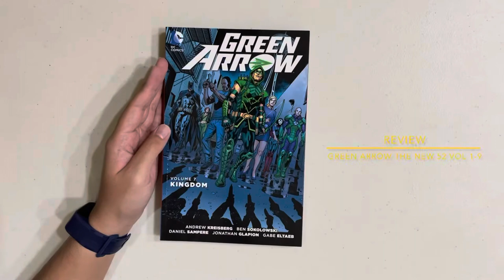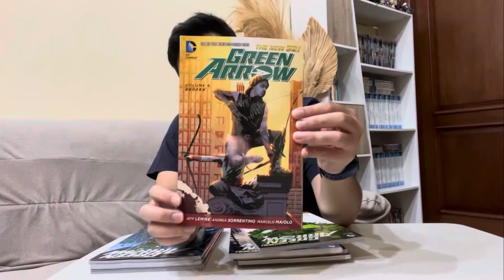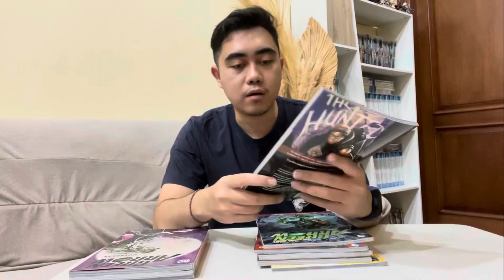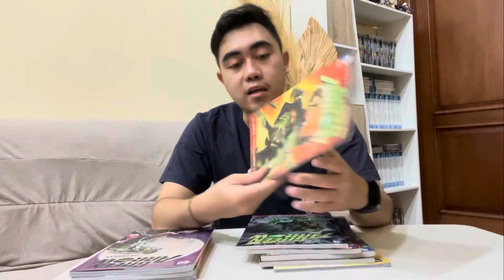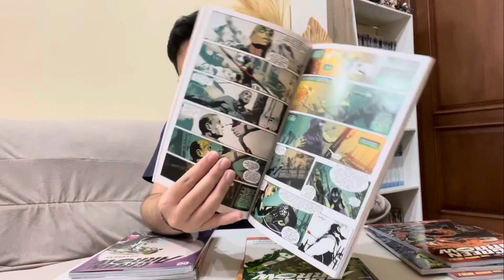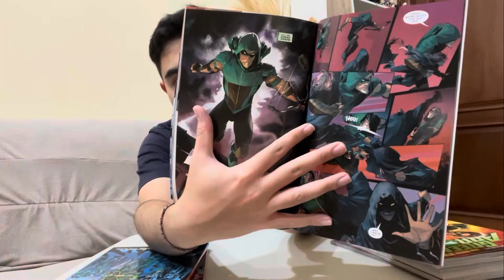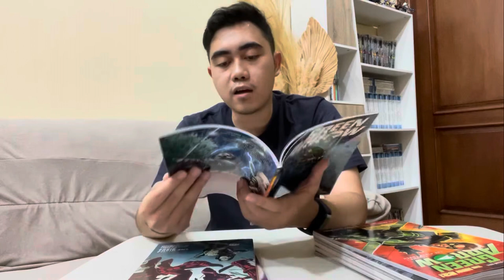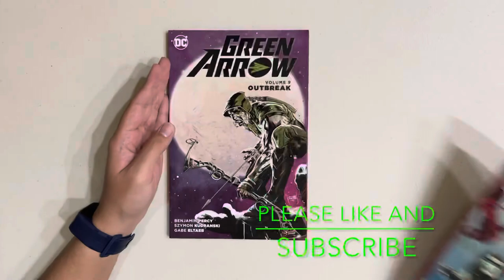Review Komik Graphic Novel Green Arrow New 52 Vol 1-9 DC Comics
Greetings Comic Book Fans, in this case DC Comic Fans, this is my personal subjective review of Green Arrow The New 52 series from Vol 1-9.

Please enjoy the video and if you like it hit the like button and leave a kind comment, and make sure to also subsribe this channel and ring the notification bell to notify you the new videos in the future ✌️